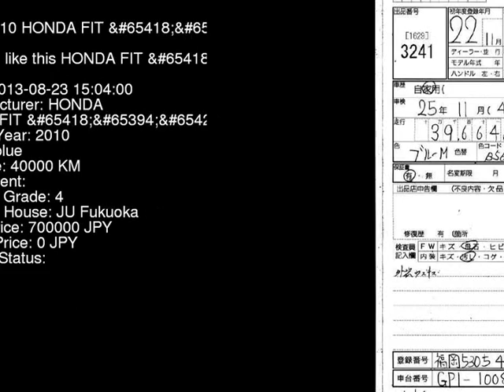2010 HONDA FIT GP1 - Japanese Used Car For Sale Japan Auction Import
2010 HONDA FIT  GP1 - Japanese Used Car For Sale Japan Auction Import GP1,HONDA,FIT,jdmvip,vip,jdm,cars,japan,jdmvip.com,japanesecars,usedcars Japanese Used JDM Car For Sale At Auction in Japan for Import